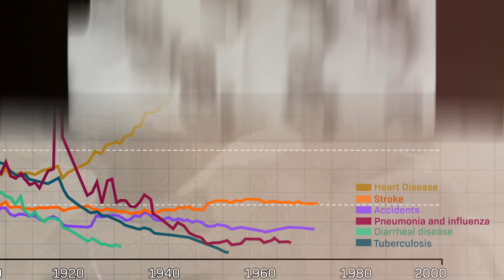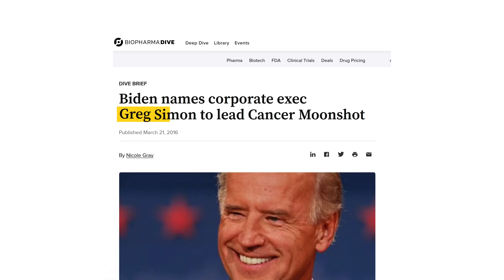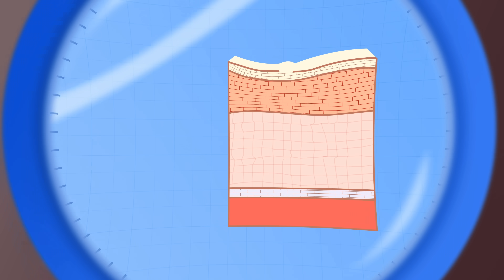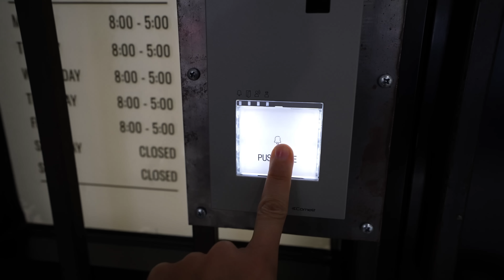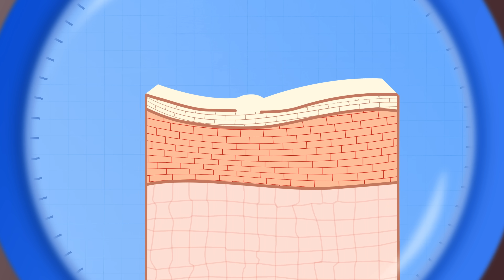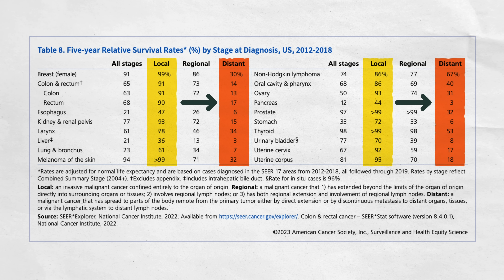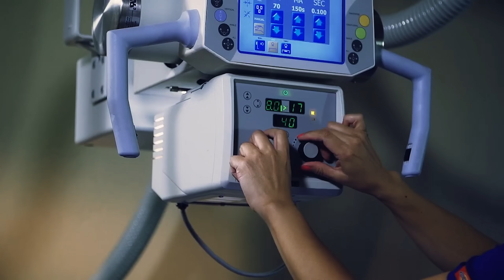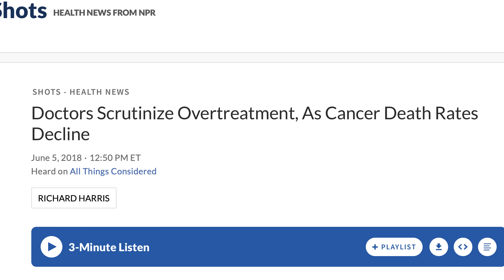What I Wish Everyone Knew About Cancer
"Curing cancer," explained.

We’re not looking for a “cure for cancer” anymore. Cancer is hundreds of diseases, so we’re really in a multi front fight against all of them. Cancer is a problem for us today in a way it wasn’t for previous generations. But, luckily, we also have more and more ways to fight back.

I started this episode with endless questions: What is cancer? What causes it? How do we treat cancer? What are the symptoms? Why are some cancers easier to treat than others? Why is cancer so hard to cure? Why do so many people die of cancer?

What I found is an incredible, complex, inspiring effort to treat and stop an insidious killer. In this video, we dive deep into how we treat cancer today. But I also found that we may not be helping the greatest number of people we can.

In this episode of Huge If True, I want to make the case that while we have made enormous strides in the fight against cancer we have also largely ignored one of the single best ways to save the most lives.

Chapters:
00:00 Why do so many people get cancer?
02:06 What is cancer?
03:02 How do we treat cancer?
03:44 What is chemotherapy?
04:42 What is immunotherapy?
06:27 How do we save more lives?
07:47 Does early detection save lives?
09:23 How do we detect cancer?
10:45 What are the downsides of cancer tests?
11:38 Why early cancer detection matter?
12:42 Can we cure cancer?

Sources and additional reading:
- Lifetime Risk of Developing or Dying From Cancer, American Cancer Association
- Crunching Numbers: What Cancer Screening Statistics Really Tell Us, National Cancer Institute
- A New Deal For Cancer, collected essays (including by Greg Simon)
- The Emperor of All Maladies: A Biography of Cancer, Siddhartha Mukherjee

Be featured in an episode - upload questions for me to answer!

Bio:
Cleo Abram is an Emmy-nominated independent video journalist. On her show, Huge If True, Cleo explores complex technology topics with rigor and optimism, helping her audience understand the world around them and see positive futures they can help build. Before going independent, Cleo was a video producer for Vox. She wrote and directed episodes of Vox’s Netflix show, Explained, produced videos for Vox’s popular YouTube channel, was the host and senior producer of Vox’s first ever daily show, Answered, and was co-host and producer of Vox’s YouTube Originals show, Glad You Asked.

Typically here I’d do a “joke down low” - a joke with a key word you can use in the comments. But… well… for obvious reasons, a joke about cancer didn’t seem right. So, how about we just use the word “check” in the comments to tell me you’re a real one :)